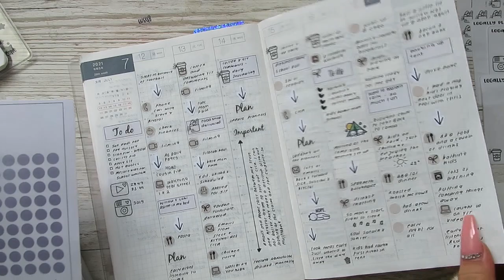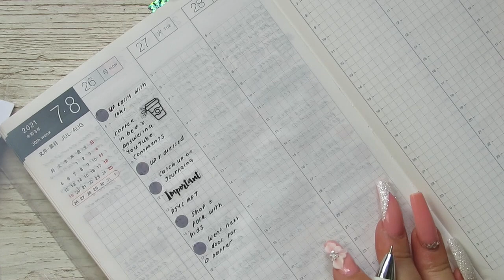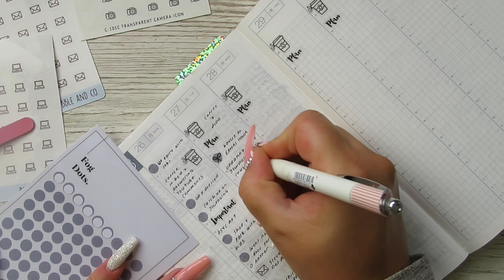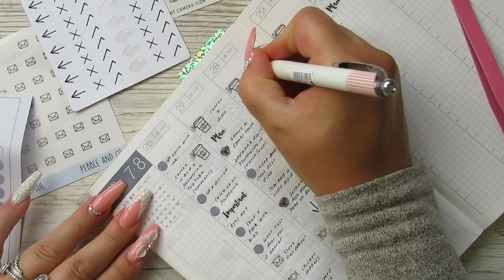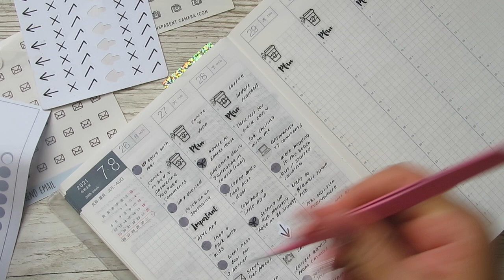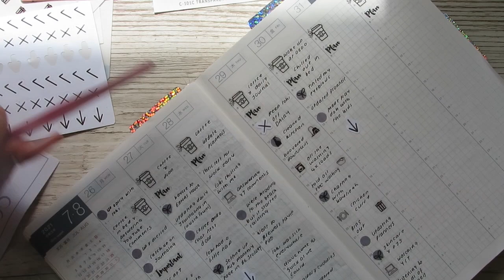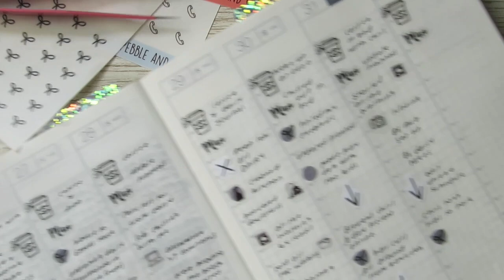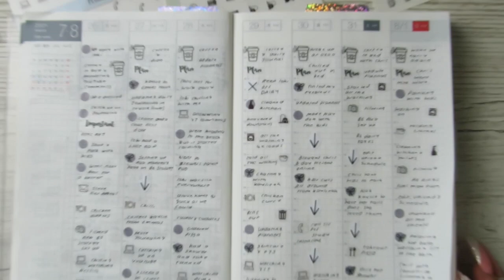HOBONICHI COUSIN AVEC || Functional || memory plan with me 26 Jul- 1 Aug 2021